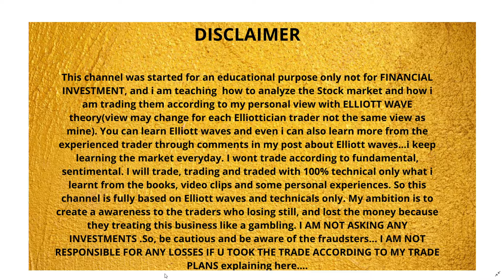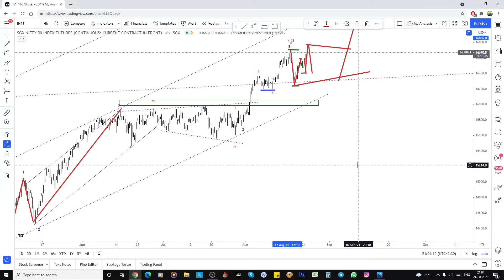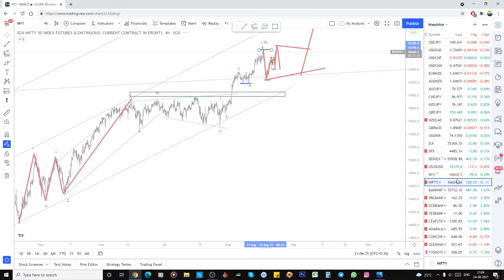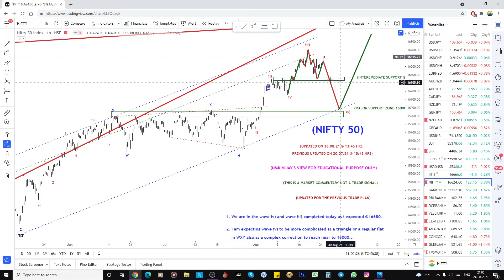Nifty Premarket Prediction For 25.08.2021 Using Elliott Wave Theory (ENGLISH)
This channel was started for an educational purpose only not for FINANCIAL INVESTMENT, and i am teaching  how to analyse the forex stocks and commodities market and how i am trading them according to my personal view with ELLIOTT WAVE theory(view may change for each Elliottician trader not the same view as mine). You can learn Elliott waves and even i can also learn more from the experienced trader through comments in my post about Elliott waves...i keep learning the market everyday. I wont trade according to fundamental, sentiment. I will trade, trading and traded with 100% technical only what i learnt from the books, video clips and some personal experiences. So this channel is fully based on Elliott waves and technical only. My ambition is to create a awareness to the traders who losing still, and lost the money because they treating this business like a gambling. I AM NOT ASKING ANY INVESTMENTS .So, be cautious and be aware of the fraudsters... I AM NOT RESPONSIBLE FOR ANY LOSSES IF U TOOK THE TRADE ACCORDING TO MY TRADE PLANS explained here.

You Can follow me for more learning here too.

Follow me on Front Page (For Indian Stocks)

follow me on trading view